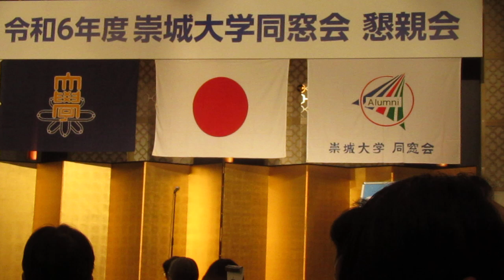令和6年度崇城大学同窓会懇親会・西村会長挨拶'240713